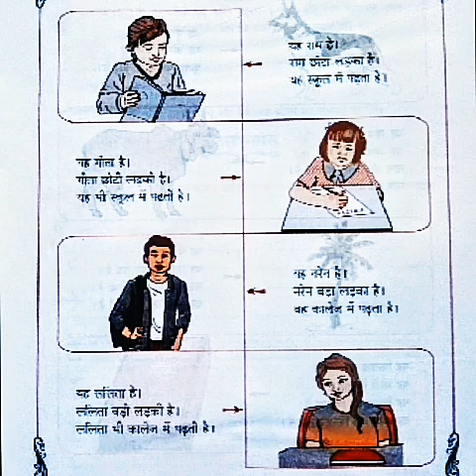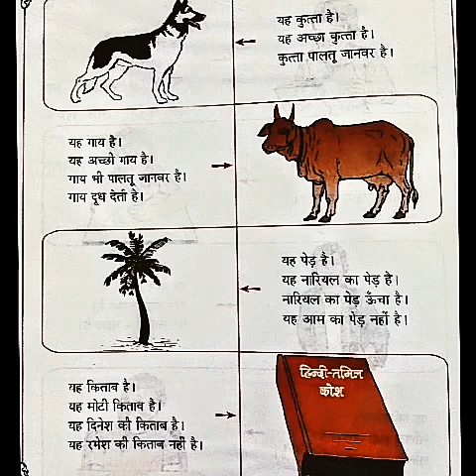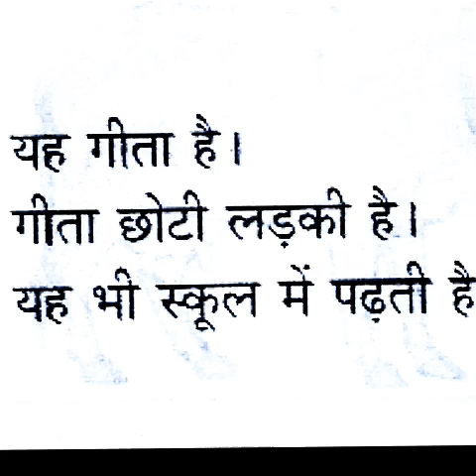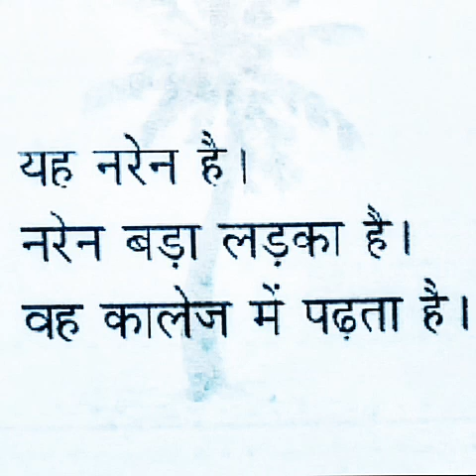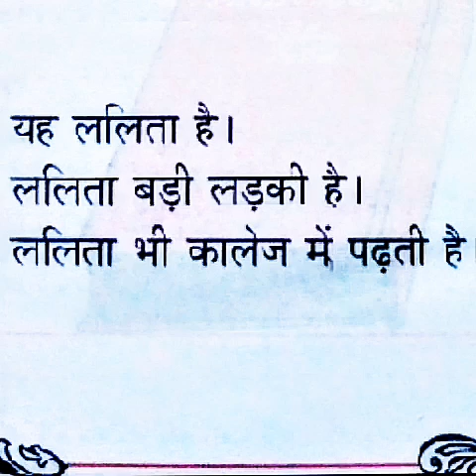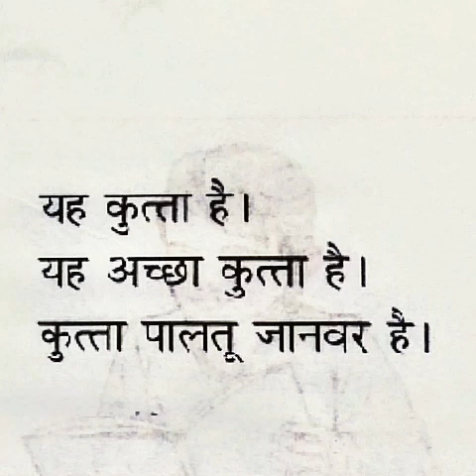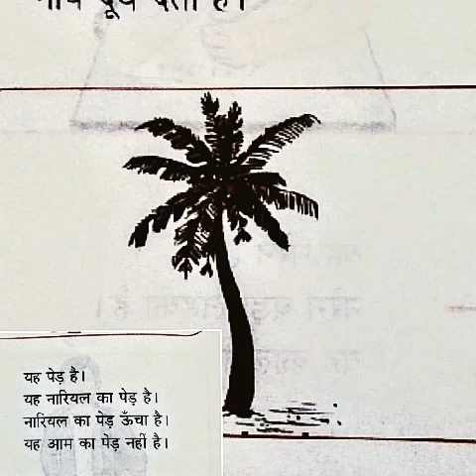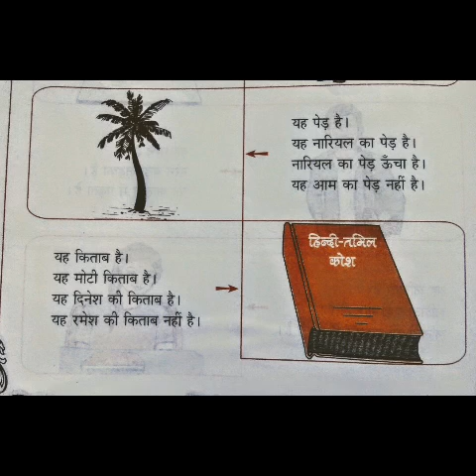Parichay Lesson 5